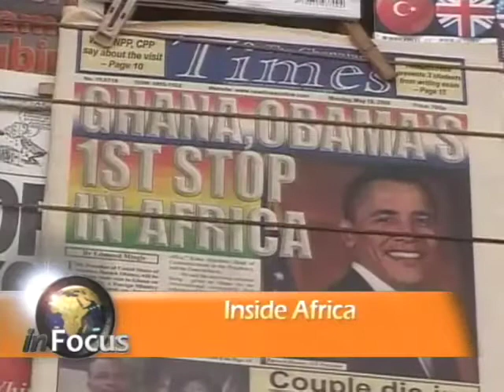African News on VOA's In Focus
VOA's Paul Sisco gives a round-up of African news.